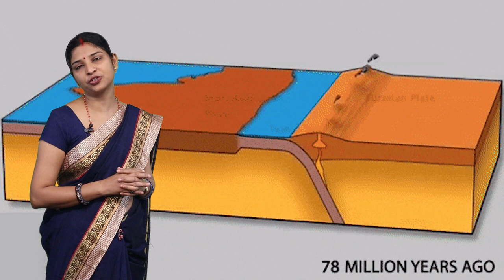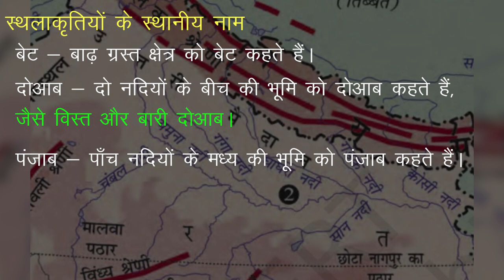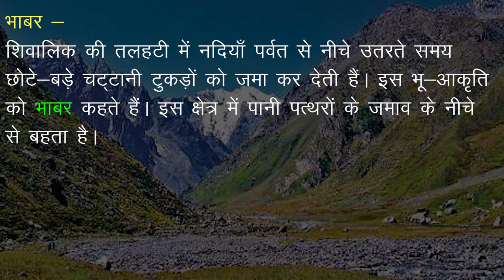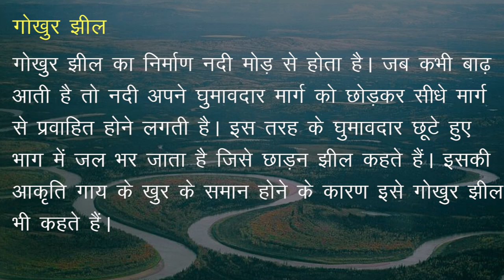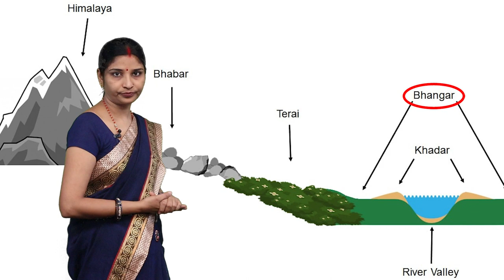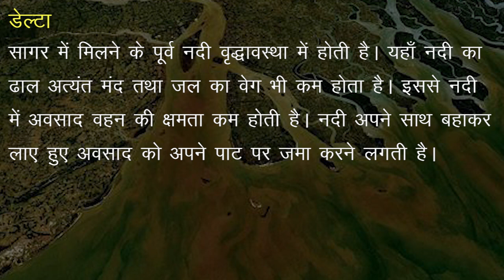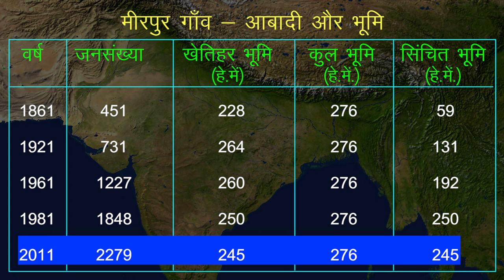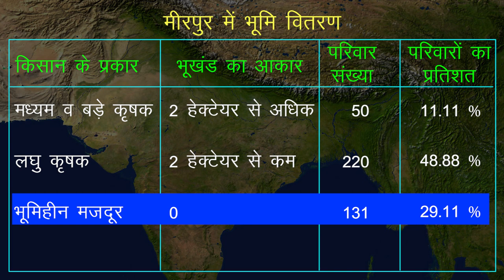CLASS 9th | SOCIAL SCIENCE | भारतीय उपमहाद्वीप का प्राकृतिक स्वरुप | NEW